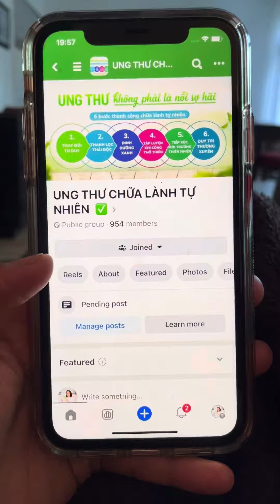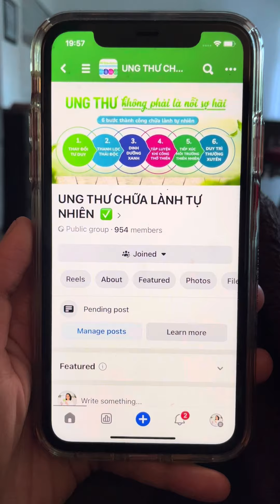Hai công thức nước ép rau Bồ Công Anh tốt cho bệnh Ung Thư